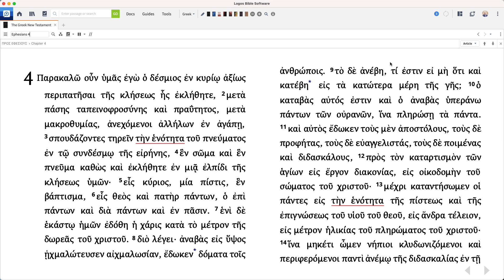Systematic Theology: Which doctrines are really important?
There is a tension between unity in the church and growing in our knowledge of biblical doctrine. Is it possible to hold convictions and remain in fellowship with other Christians? If so, how? In this video I want to share with you a system of "theological triage" to help you think about your beliefs, how important they are and when to divide and unite with other followers of Christ.